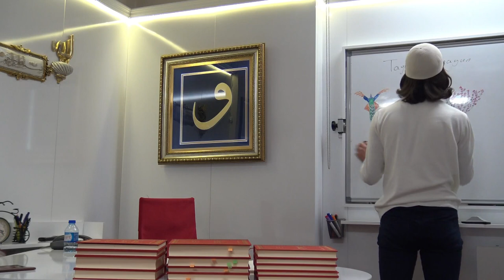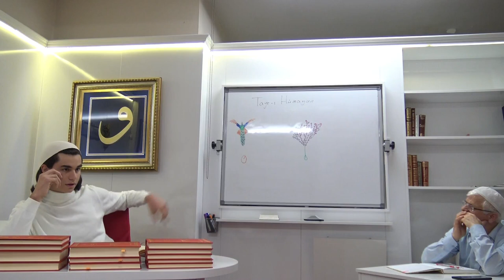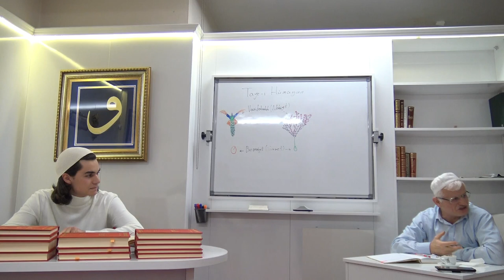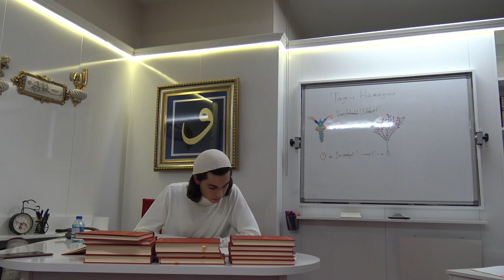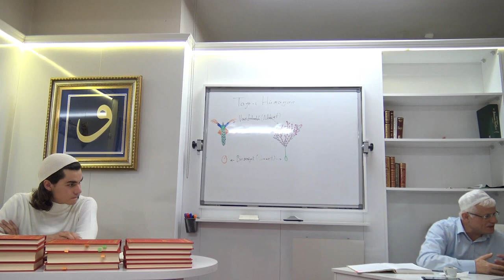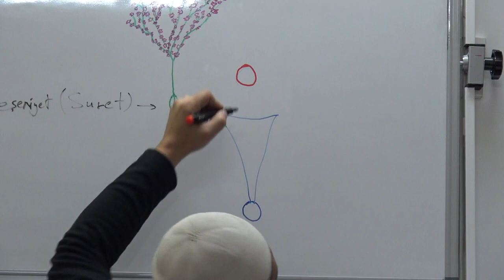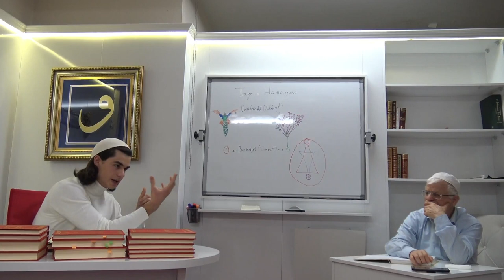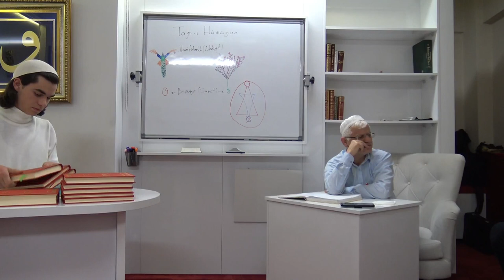Tayr- Hümayun..Tavus kuşu..17.Yaşında..Bahadır Türkgeldi..